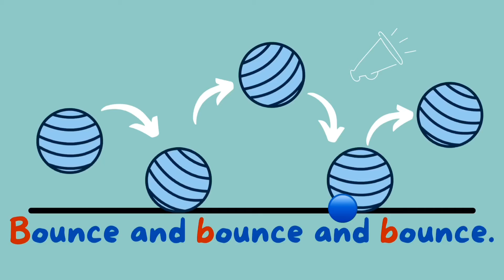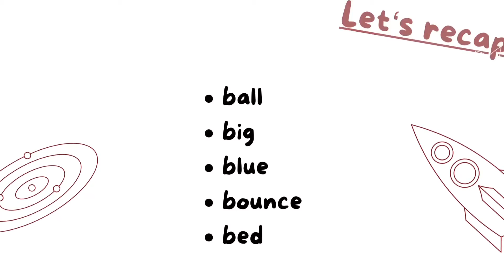I CAN READ | phonics/b/ A big blue ball ft Yusuf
A short story read by dear Nik Yusuf. In this book, we focus on the phonics/b/. With practice, I’m sure everyone can read this story on their own.